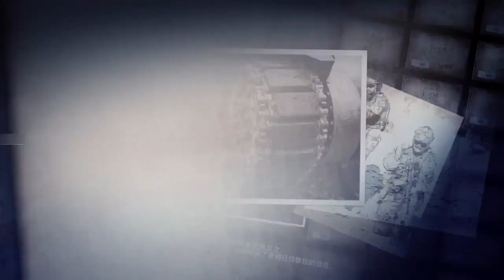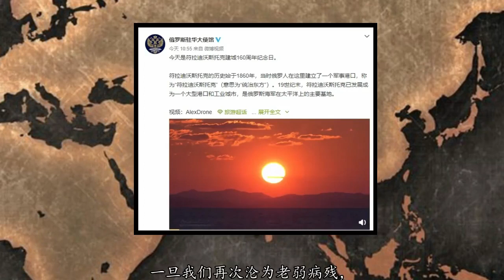俄罗斯国土扩张史：专业欺负老弱病残400年